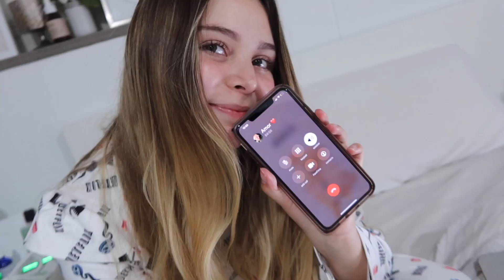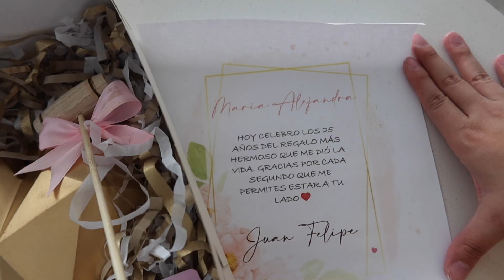Despedida de Gigio y mi Cumpleaños - Vlogmas día 26 y 27🎄